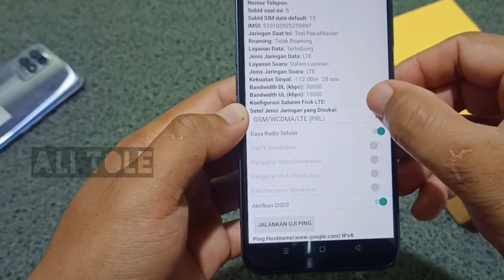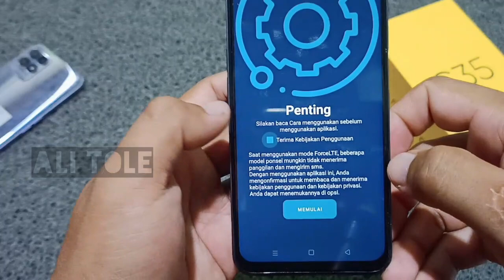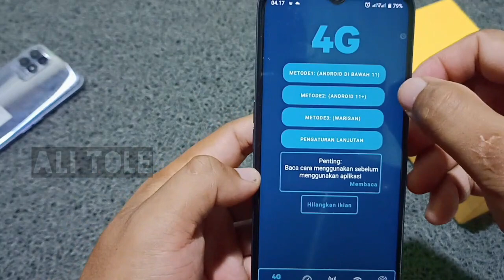Cara kunci jaringan 4g hp realme c35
Anda bisa mengunci jaringan 4g hp Realme C35 supaya performa koneksi stabil. Kunci 4g Realme C35 salah satu cara yang tepat untuk mengatasi masalah main game suka lemot karena tiba-tiba jaringan pindah sendiri.

Baiklah, cara mengubah jaringan h+ ke 4g hp Realme C35 sangat mudah. Tanpa aplikasi tambahan, cuma pake kode kunci jaringan 4g Realme C35 saja. Lebih jelasnya bisa simak video cara kunci Jaringan 4g hp Realme c35 ini.